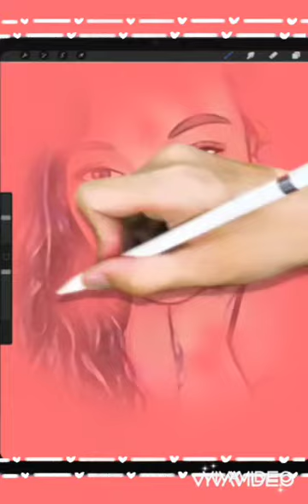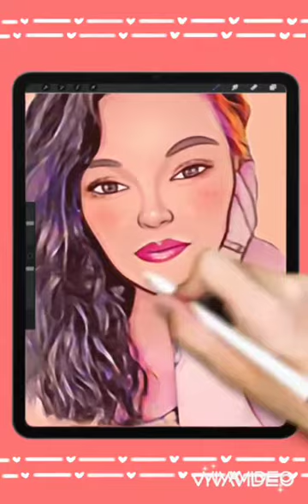I won't give up